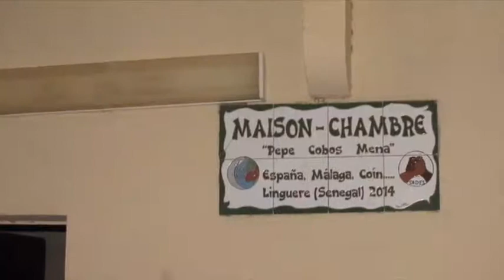AÑO SOLIDARIO LUNA NUEVA 2018 070218